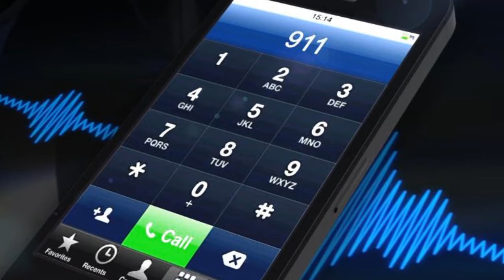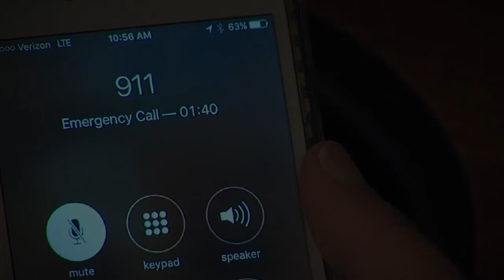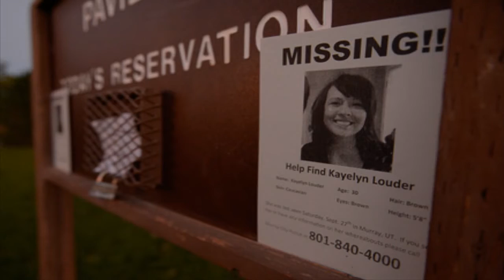La Desaparición De Kayelyn Louder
Hay desapariciones que jamás son resueltas, y en las cuales, el encontrar el cuerpo no hace más que sembrar más dudas.